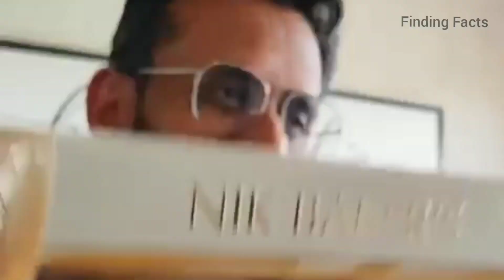Shark Tank India Behind the Scenes Dance Masti Unseen Footage Full Video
shark tank india behind the Scene
Unseen Footage

peyush bansal
lenskart
india